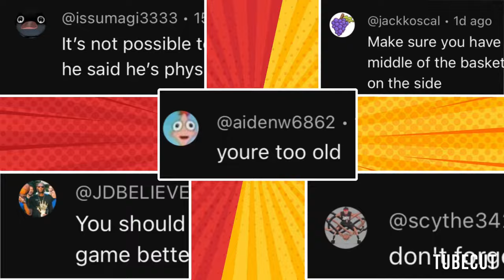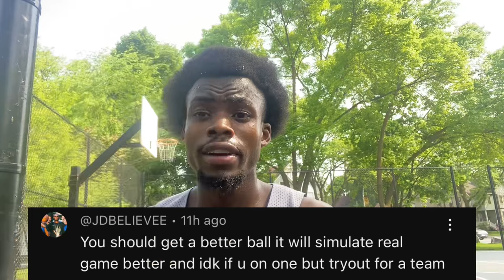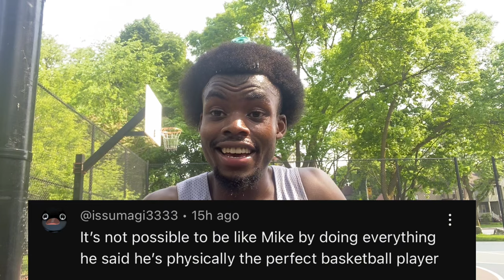ComeBack Season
This time, You’re the coach.